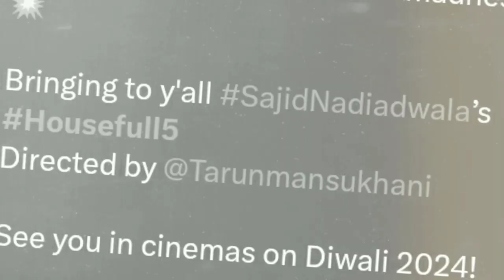House Full 5 Movie | Trailer Big Update | Akshay Kumar Ritesh Deshmukh | Tarun Mansukhani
akshay kumar ki new movie
housefull ki new movie
housefull 5 trailer
housefull 5 announcement
housefull 5 full movie
housefull 5 announcement teaser
housefull 5 update
housefull 5 teaser
housefull 5 announcement video
housefull 5 full movie in hindi
housefull 5 release date